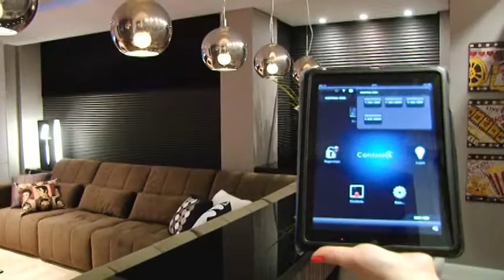Projeto da Lupatini.Lima.Ramos para uma cobertura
Uma cobertura nos campos gerais abre-se para o vasto horizonte de tons azuis e dourados. Projeto do escritório Lupatini.Lima.Ramos criou atmosferas e desenhou layouts diferentes para o projeto.